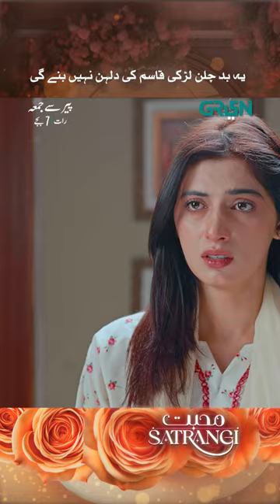Awara Aur Badchalan Larki !! Michelle Mumtaz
Green Entertainment presents new drama serial Mohabbat Satrangi.

Join us for 'Mohabbat Satrangi,' where family life takes center stage. Secrets emerge, testing love and resilience. Experience an emotional rollercoaster as relationships are put to the test in this heartfelt drama.

Cast:
Javeria Saud
Michelle Mumtaz
Junaid Niazi
Syed Fazal Hussain
Ally Khan
Samina Ahmed
Munawar Saeed
Saud Qasmi
Zooni Sheikh
Danial Afzal Khan

Producer : Jannat Saud & Ibrahim Saud
Director : Shahid Younus
Writer : Javeria Saud